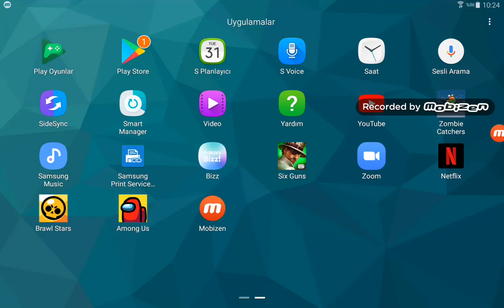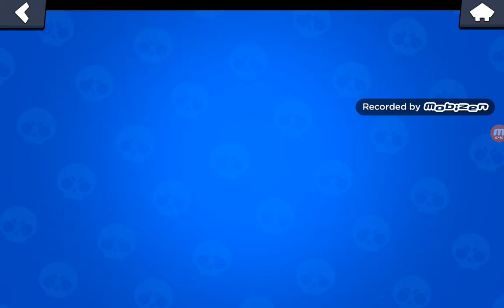brawl stars görev yapıyoruz. (like atmayı unutmayın isterseniz abone de olabilirsiniz )